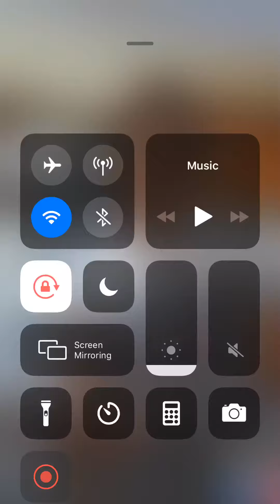Right way to Fill the Flavour in Chillum of Shisha